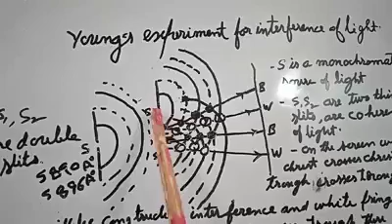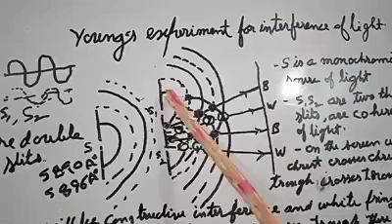Lecture 15 | Class 12th | LIGHT | Young’s Experiment of Interference of Light by LP Srivastava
WORLD OF PHYSICS WITH L. P. SRIVASTAVA

Mr. L P Srivastava explains the toughest concepts, numerical and fundas of Physics in the easiest way possible.

With his over 50 years of practical and theoretical experience in this domain, he exactly knows how and what needs to be brushed!

So, enter into the world of Physics with this genius and explore this subject’s universe like never before.